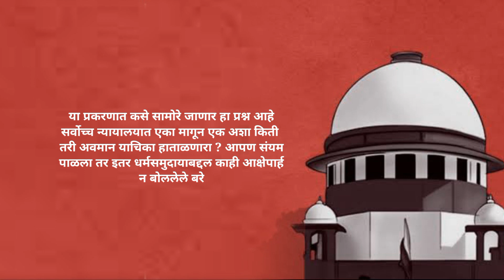Supreme Court नं राज्य सरकारला खडसावलं, 'नपुंसक सरकार, किती खालच्या थराला जाणार?'